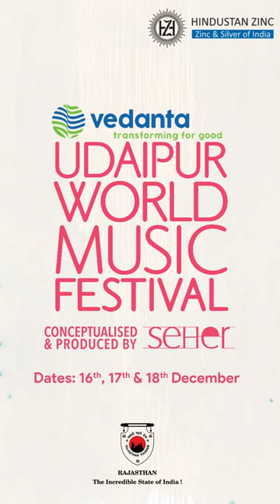The wait is over - Vedanta Udaipur World Music Festival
The world of music is coming back to Rajasthan after 3 years! Experience the transcendental tunes of Indian folk, Hindustani, and Carnatic Music along with the lilting music from all over the world at the Udaipur World Music Festival on 16th, 17th and 18th December in Udaipur.